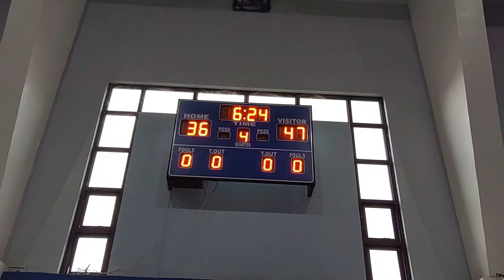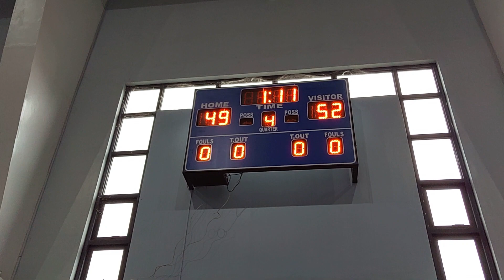BYB 15U (Batch 1) - Game 2 - TEAM NIKKI (WHITE) vs TEAM YVAN (BLACK) - 2nd Half